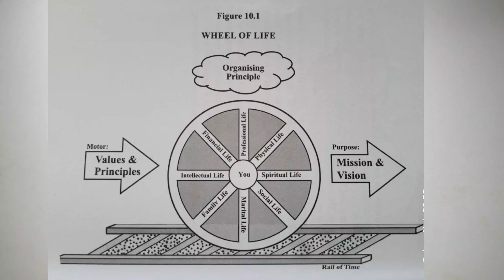LIVING BY STRATEGY -(The wheel of life) BY PROF. STEPHEN ADEI